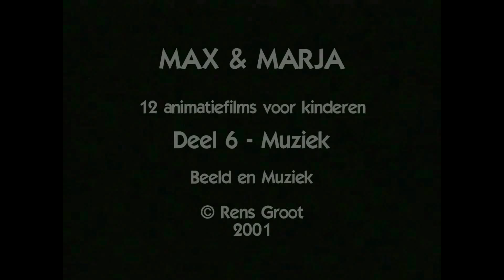Max & Marja - Muziek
Deel 6 uit de serie Max & Marja, 12 animatiefilmpjes op muziek.
Beeld en geluid: Rens Groot
2001